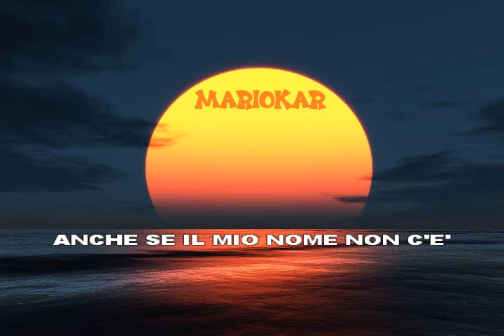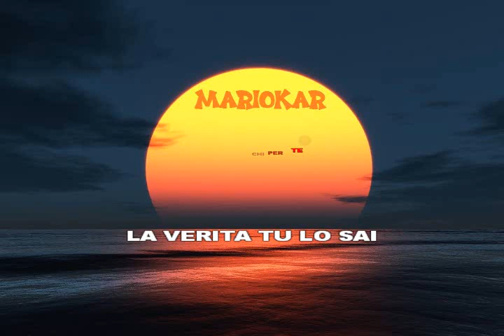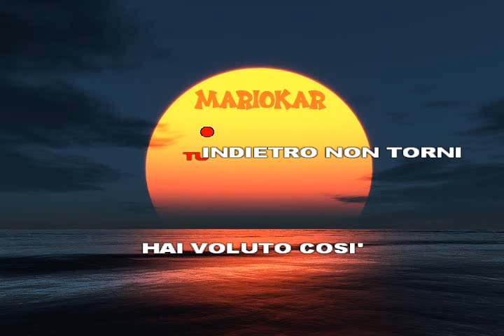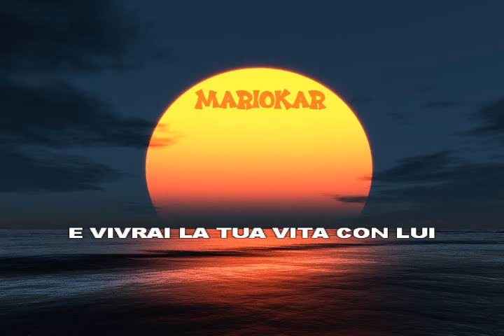Jean Francois Michael Fiori bianchi per te karaoke